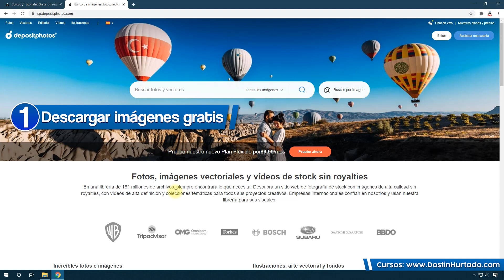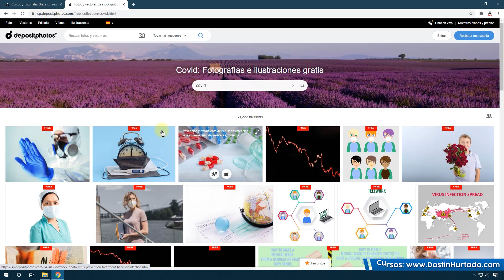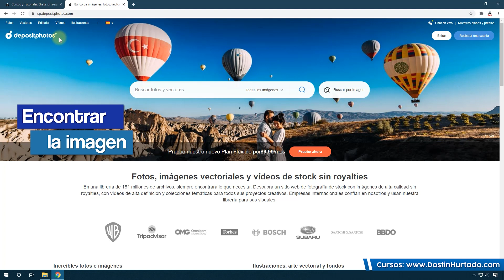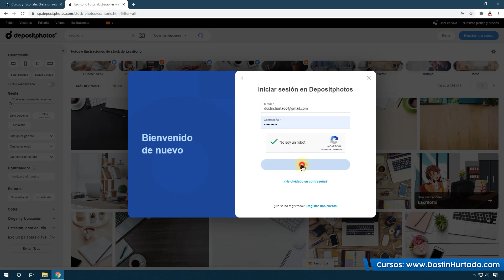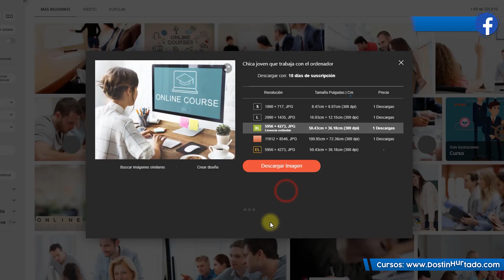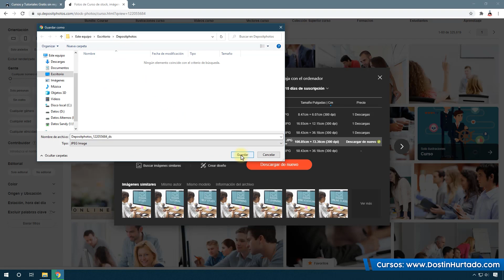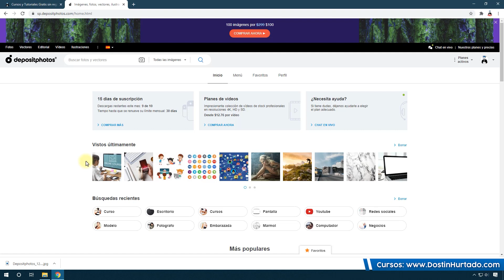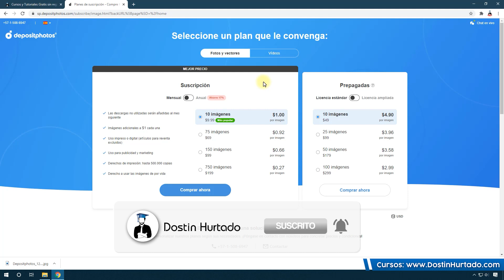Depositphotos - Banco de imágenes, videos y vectores. Descarga Gratis y Premium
Conoce uno de los mejores bancos de imágenes, vectores, ilustraciones y hasta de videos, todos de alta resolución. Podrás descargar de manera legal y gratis miles de contenidos multimedia para tus proyectos. También maneja una suscripción de pago donde encontrarás precios desde $ 0.23 por imagen. Si eres fotógrafo puedes encontrar la oportunidad de generar ingresos en la fotografía de stock publicando tus propias fotos, en el video te muestro la manera de hacerlo, te invito a que los visites y descubras el gigantesco contenido de gran calidad que te ofrecen. Son más de 180 millones de fotos, videos y vectores.

💗 ¡Mira todos los cursos gratis!

¿Más Cursos?